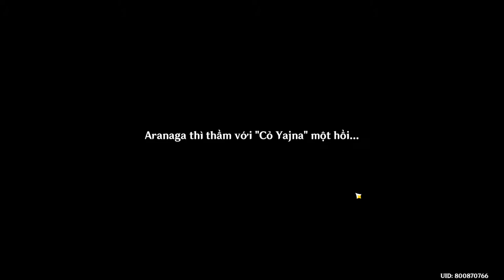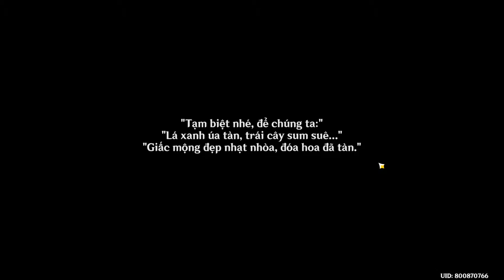Genshin Impact 3.0 - Aranyaka chương 2 - Khế kinh Agnihotra - Chương kết - Mở khóa thành tựu mới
Genshin Impact 3.0 - Aranyaka chương 2 - Khế kinh Agnihotra - Chương kết - Mở khóa thành tựu mới "Hoa lài thì thầm, thạch lưu vui vẻ"